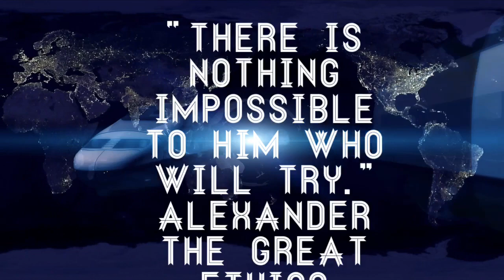There Is Nothing Impossible To Him Who Will Try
“ There Is Nothing Impossible To Him Who Will Try.” Alexander The Great
@drperryw An ETHICS PRODUCTION